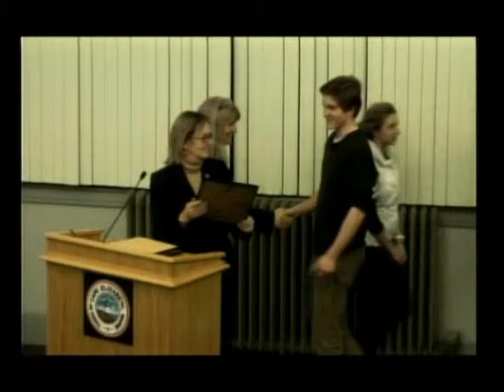School Board 3/10/2015